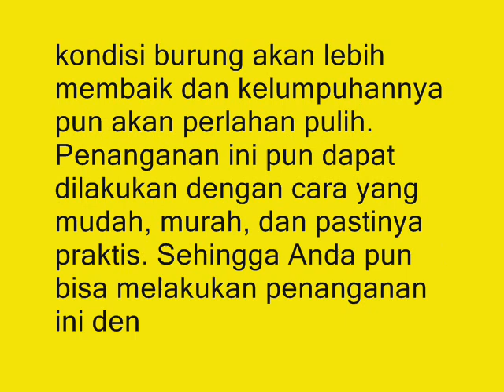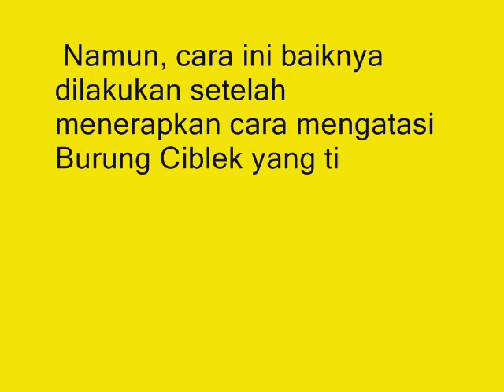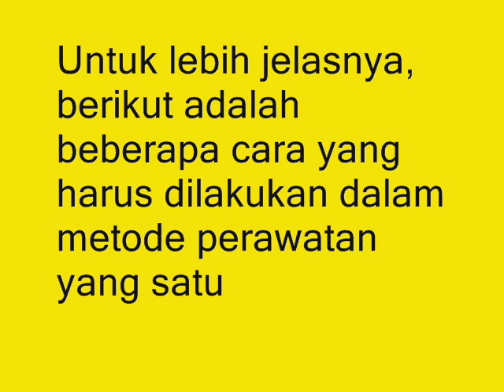Cara Mengatasi Ciblek yang Tiba Tiba Lumpuh